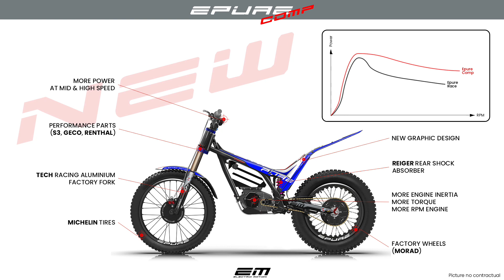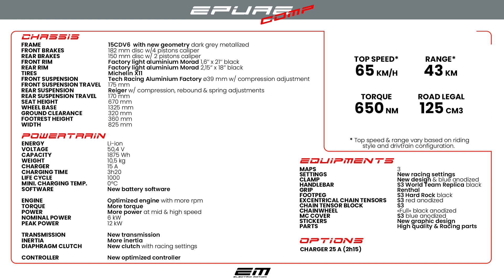Electric Motion Epure Comp Limited Edition 2021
New Epure Comp Limited Edition 2021